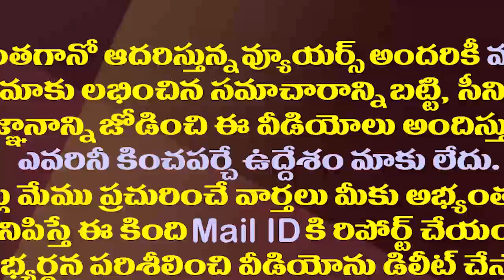అది ఫేక్ న్యూస్..ప్రచారం చేసిన వారిపై చర్యలు| Minister Adimulapu Suresh About That Fake News